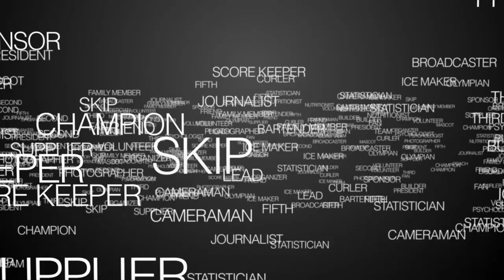Behind the Slams of Curling: The Photographer Anil Mungal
Far From Home goes Behind the Slams of Curling to take a look at Anil Mungal, professional photographer (curling's greatest) and all around awesome guy.